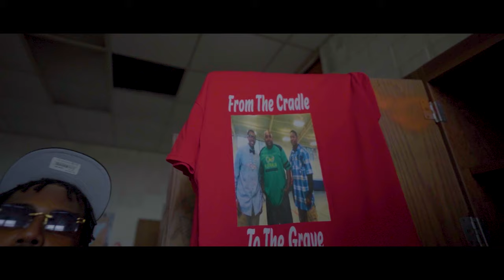OyVay - Waste No Time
Follow OyVay